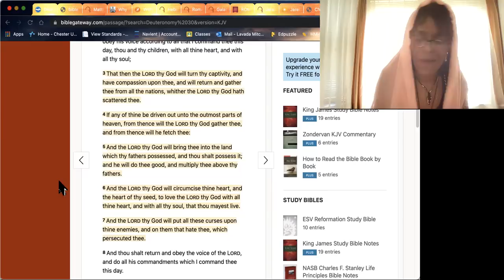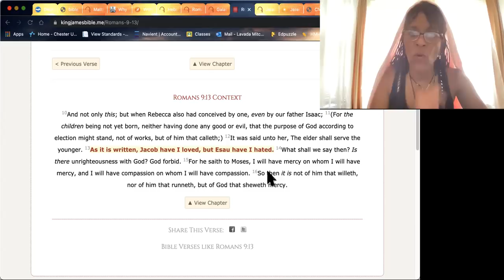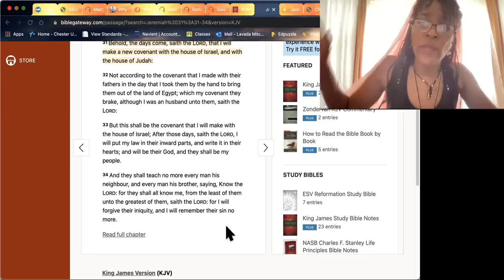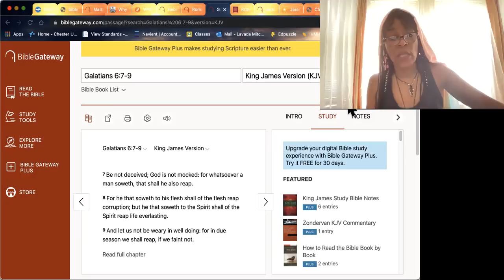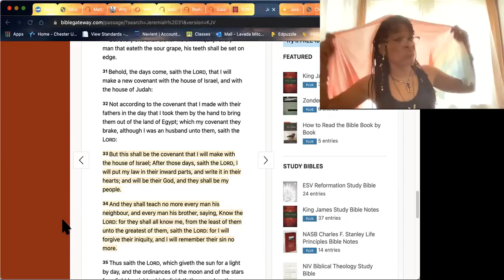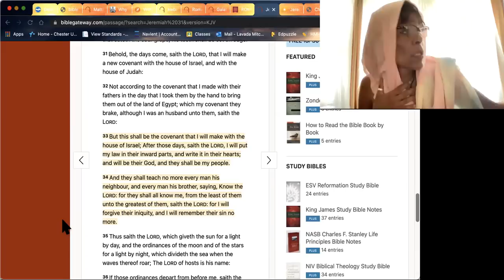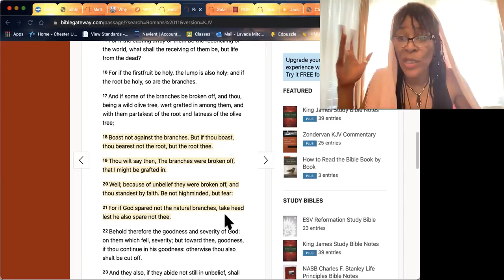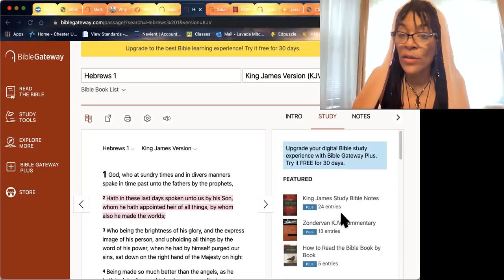Hebrew Israelites Awakening- New vs. Old Testament